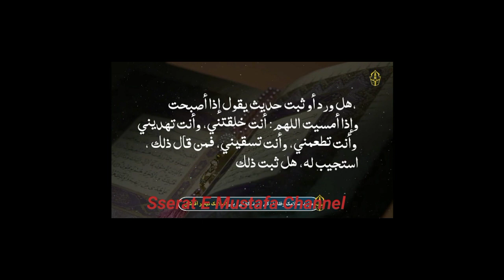एक बार जुम्मा को ये मुबारक वज़ीफा ज़रूर करें Wazifa for money Wazifa for hajaat Jumma wazifa#money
एक बार जुम्मा को ये मुबारक वज़ीफा ज़रूर करें Wazifa for money ll Wazifa for hajaat Jumma wazifa

Jumma Asar ki namaz ke baad bas karlo ak baar

Dault ka wazifa||Wazifa for money||maldari Ki Dua||Noorani wazaif||
आज बन जाओगे करोड़पति दौलत ही दौलत होगी||wazifa for money
चलते फिरते अल्लाह का 1 नाम सुन लो पढ़ लो|| wazifa for Daulat||wazifa for money
अल्लाह के 1 नाम का वजीफा||wazifa for money||wazifa for Daulat
Daulat ka wazifa||wazifa for Daulat||

aaj ki is video mein Ham aapko batane Wale Hain Ek mombatti ka wazifa Maldar banne ke liye mombatti Ka wazifa Is Tarah Karen
Agar aapko bhi Amir hona hai to mombatti Ka wazifa Kar Lo
yah mombatti ka wazifa aapko Maldar banaa dega
Amir hone ke liye mombatti ka Khas wazifa
Maldar hone ke liye ek naam ka vajifa
Ek Kamre Mein mombatti jalakar yah wazifa karo ghar mein Daulat ka dher lag jaega
ghar mein Daulat ka dher Lagane wala wazifa

maldari ka wazifa GS world
Daulat ka wazifa Deeni Safar
Amir hone ka wazifa Deni Safar
wazifa for Daulat Deni Safar
Daulat Lil pane ka wazifa Meherbaan Ali
mombatti ka wazifa
maldari Ke Liye mombatti ka wazifa
maldari ka wazifa Peer Iqbal Qureshi
Daulat ka wazifa Peer Iqbal Qureshi
America wazifa Peer Iqbal Qureshi
maldari ka wazifa Islamic teacher
wazifa for hajat Islamic teacher
maldari ka wazifa ruhani wazaif
Amir hone ka wazifa
IF YOU LIKE THIS VIDEOS THAN SHARE AND HIT LIKE ON THIS VIDEO